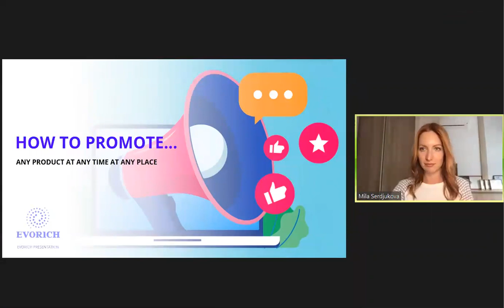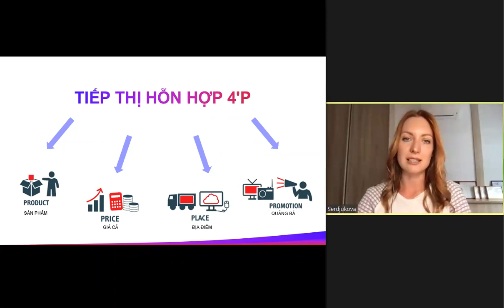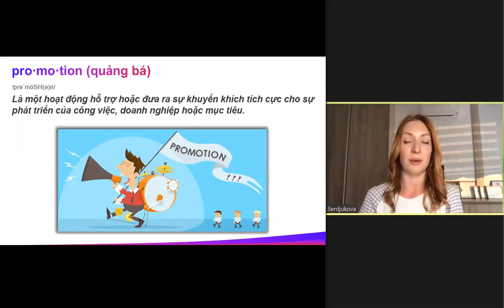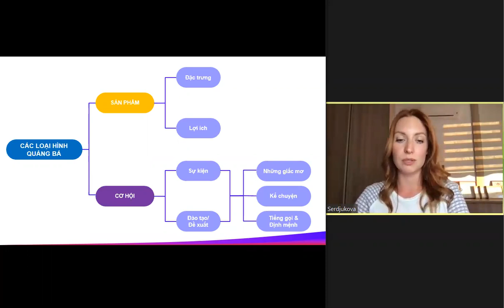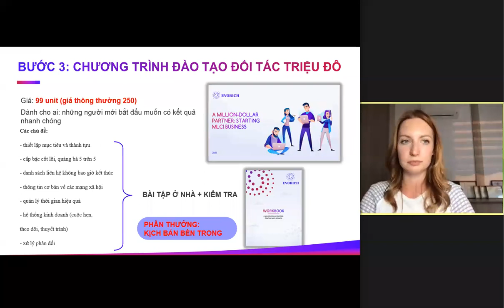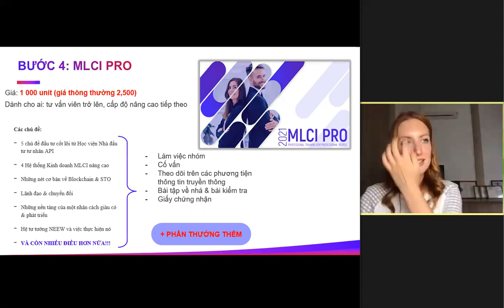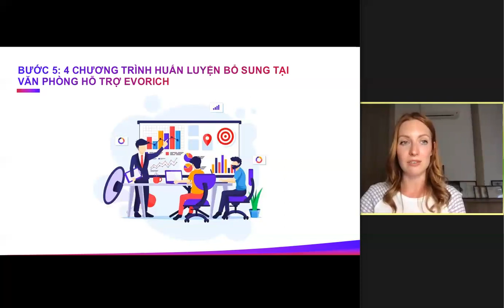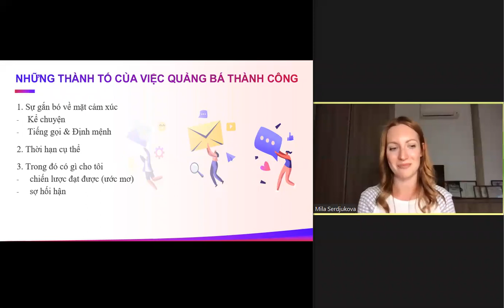VI How to create a promotion for any product, anytime, anywhere (31.05.2021)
00:00 Start of the training, speaker Mila Serdyukova
04:55 Marketing mix
08:05 Evorich ecosystem
09:40 Products of the Academy of a Private Investor
13:05 Products of UGPay Group AG
16:05 Products of Evorich ecosystem projects
20:54 What is a promotion?
22:10 Types of promotion
32:15 What can we promote in our company?
32:40 Evorich systems. Step 1. Attraction to business
34:40 Step 2. Registration (Welcome package)
35:40 Step 3. Training “Partner worth a million: start in the MLCI business” and super discount
43:10 Step 4. MLCI Pro
56:10 3 in 1 offer
1:03:10 Step 5. Additional trainings in your Evorich account
1:04:50 Components of a successful promotion
1:15:50 Thank you for your attention!